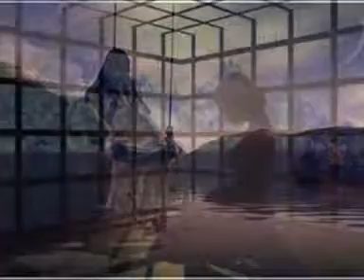♥Ƹ̵̡Ӝ̵̨̄Ʒ♥ SI NO TE HUBIERAS IDO ♥Ƹ̵̡Ӝ̵̨̄Ʒ♥